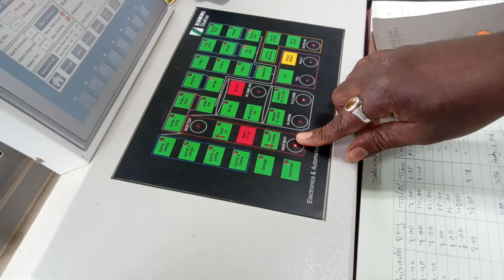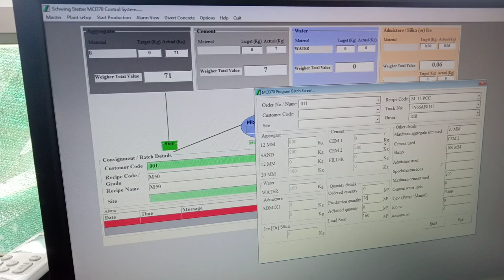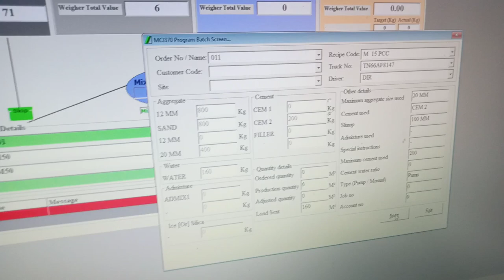Basic information about How to start a M1 SCHWING STETTER plant operating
M1 plant  Coimbatore